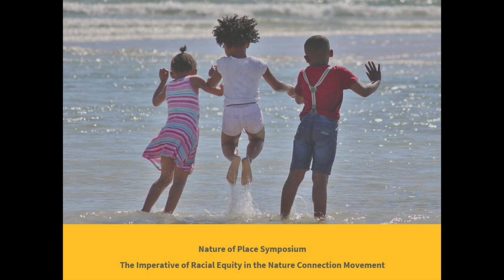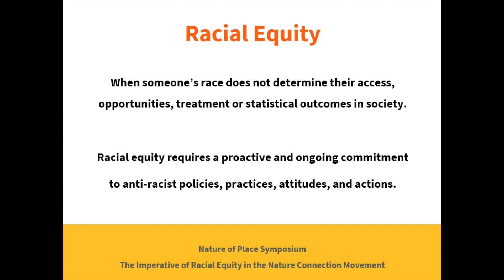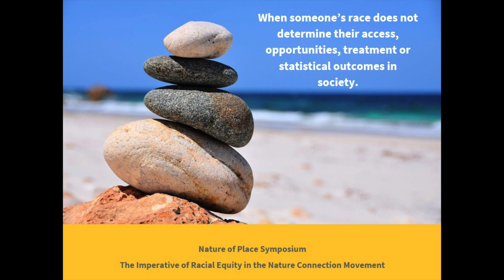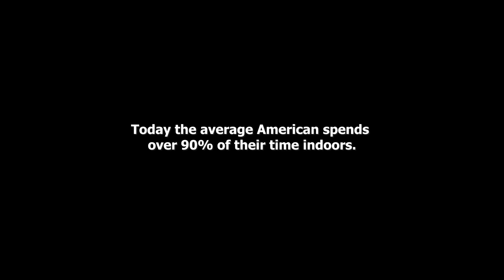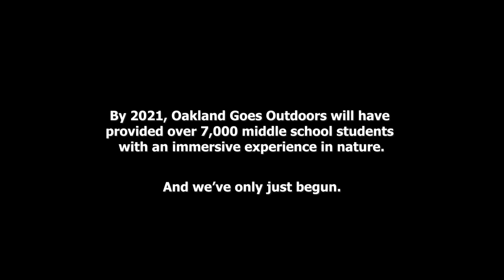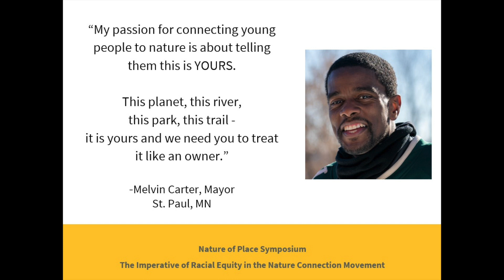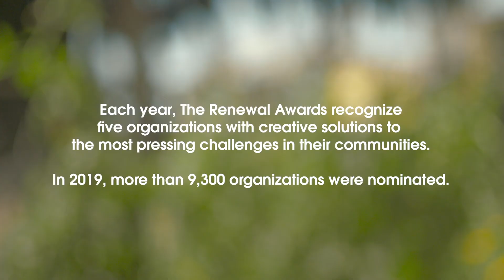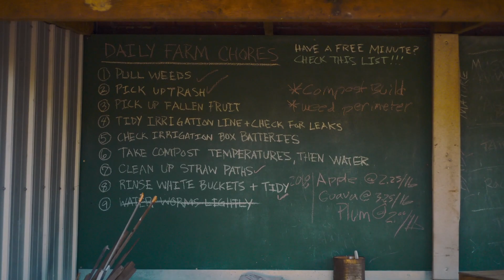The Imperative of Racial Equity in the Nature Connection Movement | Kim Moore Bailey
In “The Imperative of Racial Equity in the Nature Connection Movement,” Kim Moore Bailey, chief executive officer of Youth Outside, discussed biophilia in terms of racial equity and what it means to create antiracist policies, practices, attitudes and actions.

“Seven years ago when my organization Youth Outside started, we were very focused on this idea of equitable access to nature. And as we started to think about it and talk about it, we very quickly also realized that it’s not enough. This idea of equitable access fell short. Equitable access didn’t equal, let’s say, safety or this idea of being comfortable in outdoor spaces or even feeling welcome in outdoor spaces.” It was with this particular realization, Bailey says, that she and her team started to shift their conversations to think about racial equity as a key component of their work.

Bailey defines racial equity as “when someone’s race does not determine their access, opportunities, treatment or statistical outcomes in society,” and offered examples of the kind of things that happen when there is racial inequity. “Parks, or being outside in nature, tend to show up in ways that do not feel very safe. The over-presence of police in a park, for some, might feel safe. But if you are a Black or Latino young male, that could perhaps be a place that you do not want to be.” So how do we use a racial equity framework to ensure that everyone can gain equal benefits from nature?

“We have to start asking ourselves the tough questions that come up, including how racism continues to impact people’s access, opportunities, and treatment when they are forming a connection to nature.” Applauding several different programs, Bailey gave examples of antiracist actions that are happening within the United States. One of these on her list was the Oakland Goes Outdoors Program, which takes middle schoolers outside to experience nature for themselves. “They are writing their own narrative as to what that experience means for them. They’re learning about it through their teachers who are being trained from an outside program, so someone is not coming in, taking them on the experience and leaving. Their teachers are being trained and the staff is being trained.”

Bailey encourages us all to reexamine what it means for nature to be accessible. “As you all are thinking about the work, thinking about health benefits, thinking about connecting to nature, I ask you to also think about what it means to do it through a racial equity lens. What does it mean to make sure that those connections are also being done in a way that centers racial equity so that the young people you see here are also having these opportunities in a way that’s not a handout, that’s putting all young people in the place that they also can receive the benefits through their world and their narrative?”

The implications of biophilia extend across a vast array of disciplines including design and engineering, nutrition, psychology, public health, education, biology and the humanities. Biophilia is expressed all over the world every day, through complex collaborations such as the design and construction of buildings and landscapes; and intimate, personal encounters including nature hikes and home gardening.

Since 2013, Phipps has held a monthly Biophilia: Pittsburgh gathering to bring creative minds together for learning, exploring and strengthening the bonds between people and the natural world. At Phipps’ first Nature of Place Symposium, this concept finds a new expression as leaders across disciplines come together to discuss the influence and impact of biophilia on their work and the work of the future.